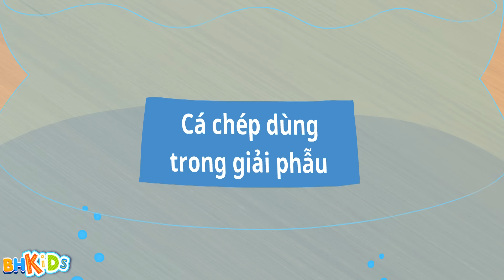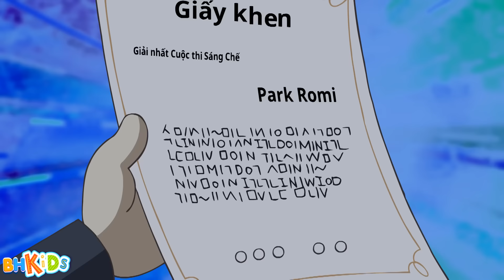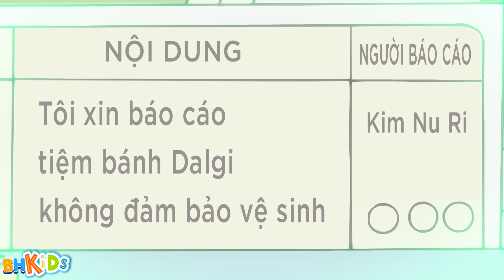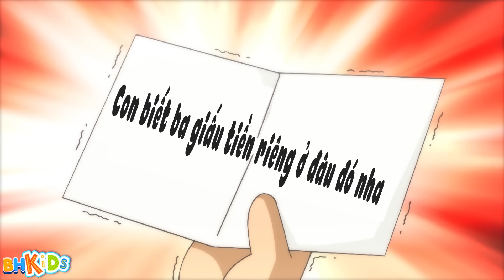80 MIN - Mimi Xinh Đẹp Hơn Jadoo - Xin Chào Jadoo - Hello Jadoo Lồng Tiếng Việt Hay Nhất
80 MIN - Mimi Xinh Đẹp Hơn Jadoo - Xin Chào Jadoo - Hello Jadoo Lồng Tiếng Việt Hay Nhất
80 MIN - Mimi Xinh Đẹp Hơn Jadoo - Xin Chào Jadoo - Hello Jadoo Lồng Tiếng Việt Hay Nhất
80 MIN - Mimi Xinh Đẹp Hơn Jadoo - Xin Chào Jadoo - Hello Jadoo Lồng Tiếng Việt Hay Nhất